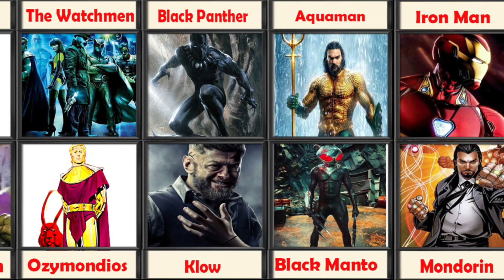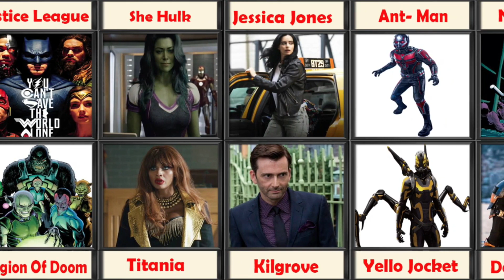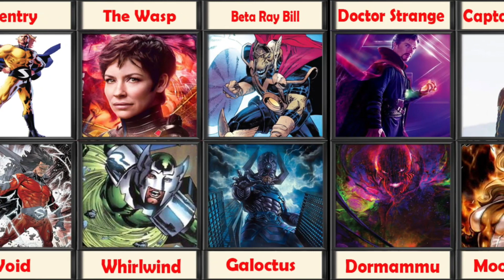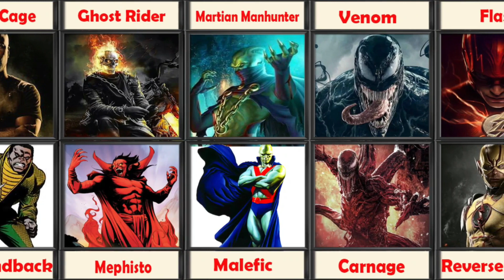Movies 🍿|| Hero||Villain 🦹‍♂️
👋Hi guys! Welcome to UniqueData2. 0

First I selecte a topic. After I collect the information from like,internet source, my friends site, various data discussion,
Then by using software like Kinemaster, photoshop, filmora... I create the video

Note:
📌My videos are entertainment And  education purpose only.
📌This video base on various relevant research and discussion for data, numbers, fact, image likes.
📌Fact information ,
📌Future and past information,
📌pure data, unique data

🚫All videos are created by myself. Copying without permission- prohibited 🚫